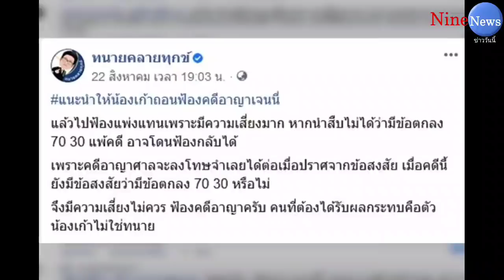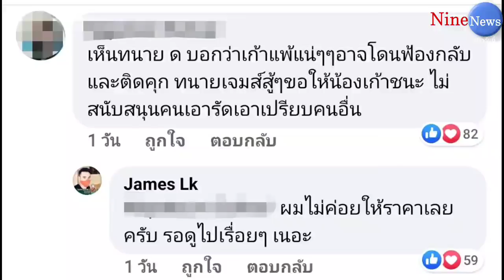"ทนายเจมส์" ตอบกลับหลัง "ทนายเดชา" เตือน "เก้า" ให้ถอนฟ้อง "เจนนี่"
ขอบคุณข้อมูล ข่าว thailandstack

จากรณี นักร้องหนุ่ม เก้า เกริกพล ที่กำลังมีปัญหาเรื่องตกลงกันไม่ได้กับนักร้องสาว เจนนี่ ได้หมดฯ นั้น เจ้าตัวเดินหน้าฟ้อง โดยมีทนายเจมส์ เป็นคนดูแล ล่าสุด ทนายเดชา โพสต์เฟซบุ๊ก เตือนนักร้องหนุ่ม เก้า เกริกพล หลังตัดสินใจฟ้องสาว เจนนี่ ได้หมดถ้าสดชื่น ปมดราม่าเงินค่าตัวและยอดวิว
 ทนายเดชา ทนายความชื่อดัง ก็ได้มีการลงคลิปของตนเอง พร้อมแคปชั่นที่เขียนแสดงความคิดเห็นถึงเรื่องนี้ว่า แนะนำให้น้องเก้าถอนฟ้องคดีอาญาเจนนี่ แล้วไปฟ้องแพ่งแทน หากนำสืบไม่ได้ว่ามีข้อตกลง 70 30 แพ้คดี อาจโดนฟ้องกลับได้เพราะคดีอาญาศาลจะลงโทษจำเลยได้ต่อเมื่อปราศจากข้อสงสัย เมื่อคดีนี้ยังมีข้อสงสัยว่ามีข้อตกลง 70 30 หรือไม่จึงมีความเสี่ยงไม่ควร ฟ้องคดีอาญาครับ คนที่ต้องได้รับผลกระทบคือตัวน้องเก้าไม่ใช่ทนาย
   งานนี้พอมีข่าวออกไป ก็มีชาวโซเชี่ยลเข้ามาสอบถามถึงเรื่องนี้อย่างมากมาย พร้อมถามในทำนองว่าทำไมดูเหมือนทนายสองคนแนะนำไม่เหมือนกันเลย แล้วตกลงทำแบบไหนถึงจะดีที่สุด ชาวโซเชี่ยลเข้ามาคอมเม้นต์ถามเป็นจำนวนมาก